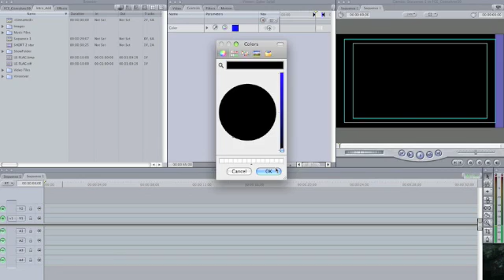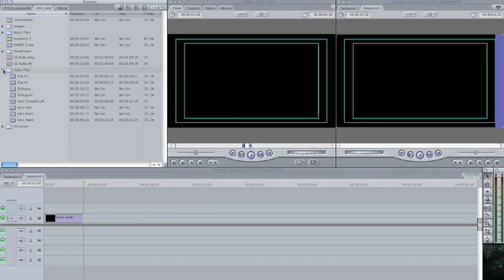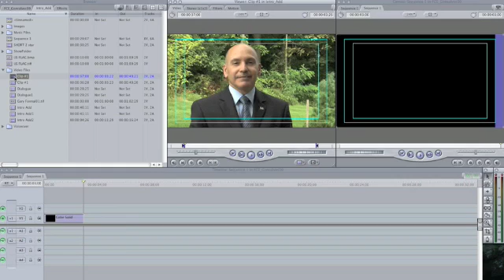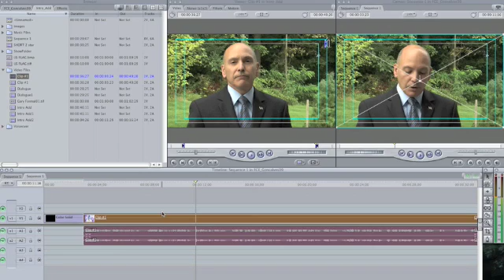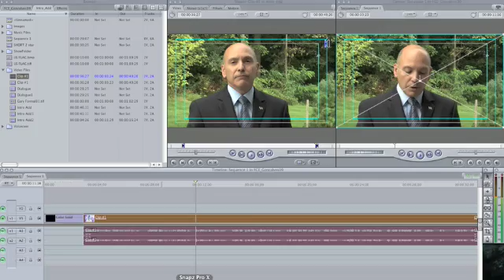Final Cut Express Video Tutorial: Rough Edit01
This is an introduction to beginning a rough edit in Final Cut Express.